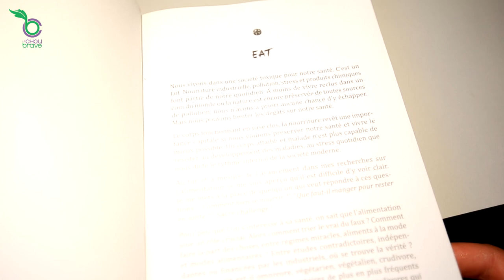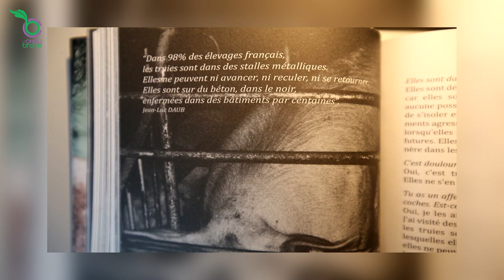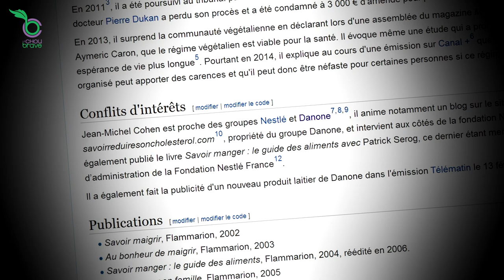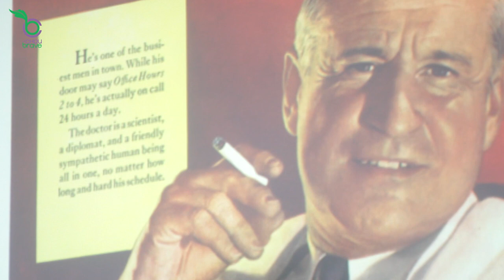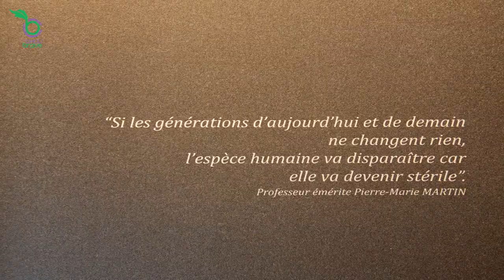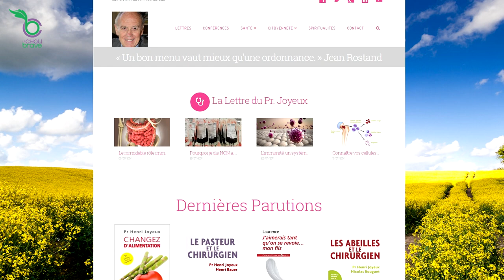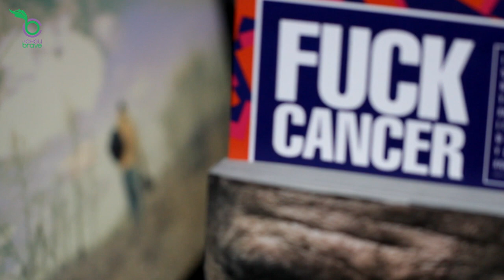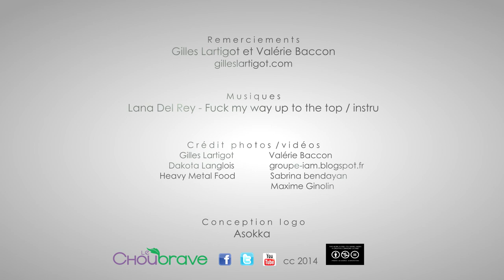Jungle alimentaire : le rugissement de Gilles Lartigot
Le Chou Brave, le magazine de l'alimentation vivante et de l'abondance, rencontre Gilles Lartigot.

Gilles Lartigot est l'auteur du livre Eat - Chroniques d'un fauve dans la jungle alimentaire. Fruit d'une investigation personnelle, auto-édité, ce livre de 320 pages apporte une nouvelle pièce à l'édifice visant à dénoncer non seulement les conditions d'élevage des animaux, mais surtout le danger des aliments transformés industriellement. Pendant son enquête, Gilles a rencontré divers scientifiques, des musiciens renommés, etc.
Après avoir consacré beaucoup de son temps et de son argent sur ce projet, il parcourt désormais les routes de Navarre et de la francophonie européenne avec sa femme afin de diffuser son message. Ses conférences, qu'il veut spectaculaires et artistiques, interrogent tout un chacun sur notre façon de manger, Gilles insiste sur le fait de consommer moins de viande, et plus de végétaux, notamment crus.
Pour lui, il est désormais urgent de retrouver des valeurs vraies, et surtout de se réapproprier le temps… Le temps de bien manger, le temps de bien vivre !

Réalisateur : Yann Deva
Journaliste : Carine Phung
Assistant plateau : Christophe Fender